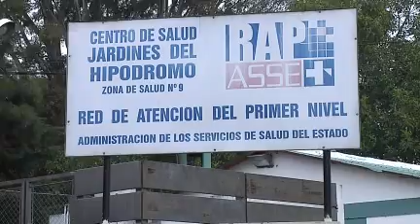Faltan pediátras en policlínicas de ASSE